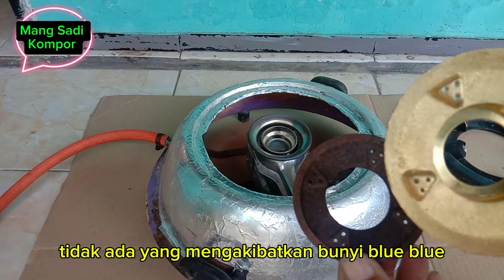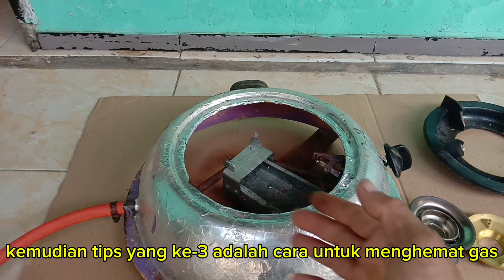TIPS MENGHEMAT GAS ELPIJI !! 5 CARA SEDERHANA GAS JADI AWET DAN HEMATfi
Tips Menghemat gas Elpiji dengan 5 cara sederhana menghemat gas@sadi77

Mang Sadi Kompor ,Melayani Jasa Servis Kompor Gas Keliling dan Panggilan
Wilayah Kota Mataram dan Lombok Barat  Lombok Tengah Dan  Lombok Utara